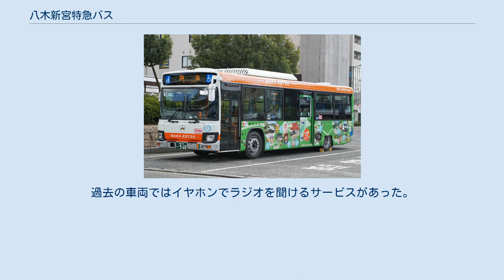八木新宮特急バス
奈良交通 」 奈良交通葛城営業所 」 八木新宮特急バス 八木新宮特急バスに使用される車両 八木新宮特急バス（やぎしんぐうとっきゅうバス）は、奈良交通の八木新宮線で運行されるバスである。
葛城営業所が担当している。
 奈良県橿原市の大和八木駅を起点に、国道168号を経由して紀伊山地を南下し、山間部の県境を越えて和歌山県に入り、新宮市の新宮駅に至る路線で、奈良県橿原市・大和高田市・葛城市・御所市・五條市・吉野郡十津川村・和歌山県田辺市・新宮市を経由する。
路線の全長は166.9km、停留所の数は167を数え、全線の所要時間は約6時間半を要し、2021年時点で運行されている一般路線バスとしては、走行距離・所要時間・停留所数ともに日本一である。
 途中下車のできる企画券もある。
 大和八木と新宮の直通便は、以前は川上村（杉の湯）経由の路線もあった。
大和八木 - 新宮直通便は1日3往復である。
 長距離を運行するため、五條バスセンター、上野地（谷瀬吊り橋）、十津川温泉（十津川営業所）の3か所で10分から20分程度の休憩（トイレ休憩ができるのはこの3か所のみ）を行うものの、乗務員の交代は行われず、全区間1人乗務である。
また、国道は各所で改良工事（バイパス道路の建設）が進んでいるが、バスは集落のある旧道を経由する場合が多い。
 かつては一部の停留所を通過する特急運転を全線で行っていたが、2002年10月1日改正で五條バスセンター - 新宮駅間に縮小し、2014年時点では大久保口 - 十津川温泉間においてわずか数か所のバス停を通過するだけとなっている。
ただし、請川 - 新宮駅間では並行する熊野御坊南海バスの一般路線よりも停車するバス停がかなり少なく、特に旧熊野川町市街地の神丸 - 新宮高校間は途中無停車となるため、実質的には「特急」である。
なお、「特急」と「各停」（全停留所停車）の間の種別として「急行」が設定されていた時代もあった。
 運賃表示器は、乗車整理券番号が1番から111番までと極めて多いため、表示器本体に整理券番号を表記するデジタル表示式運賃表示器を使用せず、2000年代に入っても古い幕式のものを使用していたが、2008年9月よりレシップ社のLCD式運賃表示器に取り換えられている。
表示器の右半分に「止まります」「発車します」などの表示のほかに、観光地などの案内なども表示される。
最終的には、左半分の運賃表示部分は4ページにわたって表示されるが、乗客の降車時に整理券番号を運転士がボタン入力すると、即座に該当運賃がLCD画面に表示される仕組みになっている（1ページで30件分の表示しかできないため）。
 地元住民の生活路線であると同時に観光路線でもあるため、天辻峠・猿谷ダム・十津川温泉・湯の峰温泉・新宮高校付近などでは、音声合成による観光案内が流され、放送の無い箇所でも運転手の裁量で案内を受けられる場合がある。
沿線にある世界遺産「紀伊山地の霊場と参詣道」の登録資産（小辺路・熊野本宮大社・神倉神社・熊野速玉大社など）へ行けるほか、大塔温泉（五條市）、湯泉地温泉・十津川温泉（十津川村）、湯の峰温泉・川湯温泉・渡瀬温泉（田辺市）といった多数の温泉地を経由する。
 十津川街道の進展に合わせ、1963年に奈良大仏前 - 新宮駅間が開業する。
運転開始当初は新宮行きは「はやたま」、奈良行きは「やまとじ」の愛称が付けられていた。
1979年8月の時刻表では、奈良から新宮への直通便は3往復あり、うち2往復は奈良大仏前発の奈良交通担当で、残りの1往復は橋本駅発の熊野交通（現・熊野御坊南海バス、以下同じ）が担当した。
 その後奈良大仏前・橋本駅のいずれも大和八木駅発着に変更され、また熊野交通は同路線から撤退し、奈良交通の単独運行となった。
 2009年4月1日改正で一部区間で新道経由に経路変更され、一部停留所が廃止になった。
2010年4月1日改正でホテル昴経由の路線が開設されたが、新宮駅発大和八木駅行きの1便は経由しない。
同区間を走行する奈良交通の路線バスは、     [広域通院ライン]の各系統（区間便）が存在しているが、いずれも本数は少ない。
 2014年6月6日の読売新聞にて、2011年の平成23年台風第12号（紀伊半島豪雨）後の乗客減少の影響により存続の危機と報じられたが、6月9日に奈良交通は沿線自治体から新たな補助金を受け維持することを決めた。
 2017年10月1日より外国人観光客の誤乗防止を目的に系統...